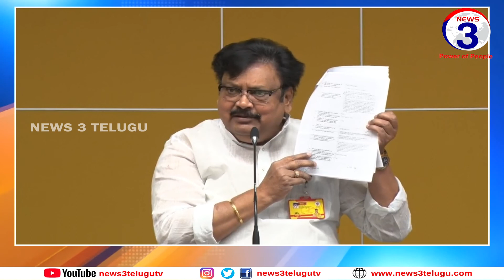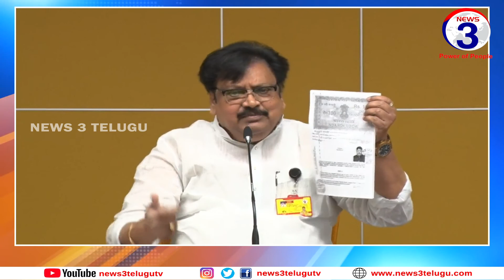Varla Ramaiah Press Meet || NTR Bhavan, Amaravati.